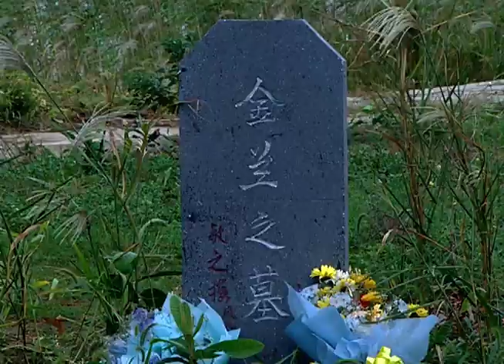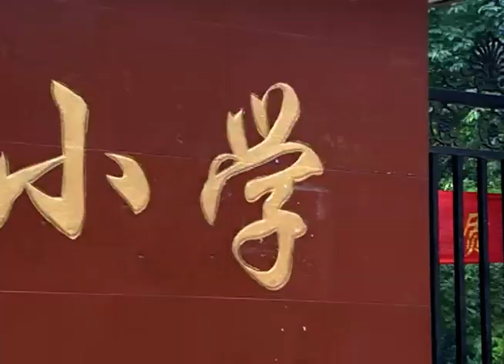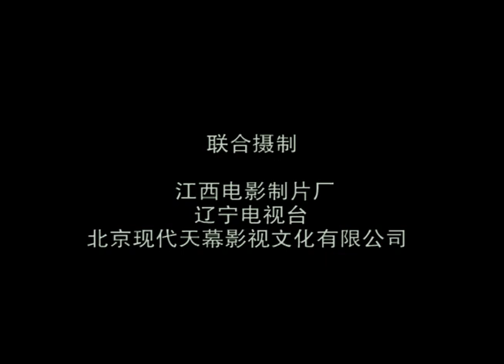【中國電視劇】危险探戈 10丨黑社会团伙老大聚众赌博被拘捕，出狱后绑架富商私生子 （鲍蕾）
城南市的击剑馆内，首富荣义翔（王奎荣饰）的公子荣维志（李竹饰）被一伙丧心病狂的黑社会份子暴打。维志受伤脱逃，巧遇俞雪儿（冯春哲饰）搭救。而俞雪儿父亲苦心经营多年的产品“金兰”系列在亚洲博览会上荣获金奖，满心欢喜的俞敏之（奚美娟饰）正是在这时候让女儿俞雪儿去机场迎接捧奖归来的父亲，不幸的是其父突遭车祸去世，企业面临破产的边缘。为争夺“金兰”品牌荣义翔指示其远房兄弟荣义飚准备强行霸占华韵。与此同时，瑞丰公司华诗远（马光泽饰）也产生了与华韵合作的意向。于是三家公司开始了残酷的争夺战。荣义飚让维志深夜潜入华韵化室盗取绝密资料，黑暗中他将雪儿打昏。
黑社会团伙老大洪彪聚众赌博，被公安局拘捕。出狱后与荣义飚一拍即合--绑架华诗远的私生子莱莱，索要赎金500万元。公安部深感问题的严重性，派出了大量警力前来搭救人质缉拿凶犯。聪明的莱莱一面与洪彪周旋，一面用电子表发信号，指示他所在位置，华诗远与洪彪一伙打起了“游击战”，黑老大洪彪被警方抓获，但是莱莱身上却被绑满了炸弹，十分钟内就要爆炸。当警察找到了莱莱时，炸弹一触即发……